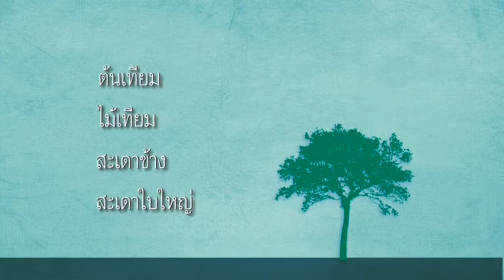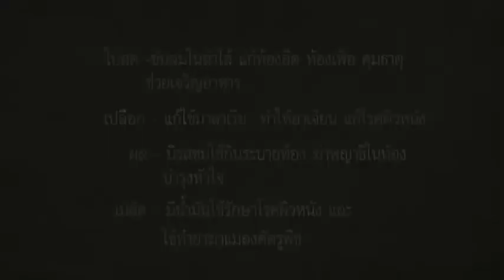สะเดาเทียม ต้นไม้ประจำจังหวัดสงขลา